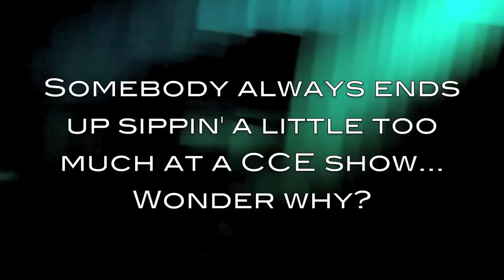A Day In The Life Of CCE Pt 1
Follow XL Middleton, Reality Jonez, Harold Blue, & Lady Deuce through a photo shoot & a high-energy stage performance later on that night.